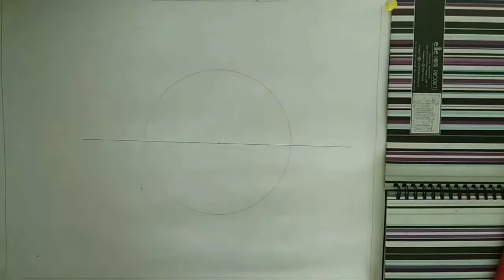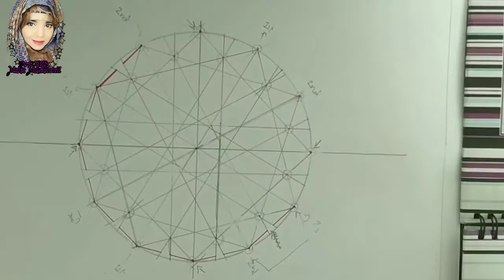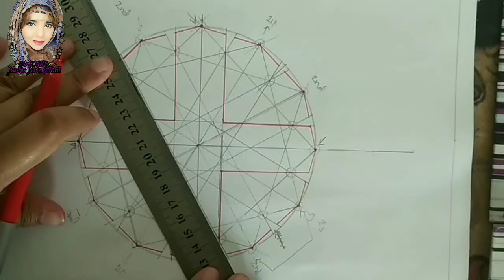Geometric designs | Art with Maha Muzammil 👩‍🎨🎨❤️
playlist for beginners...
must watch

basic introduction full video

students get ready for upcoming new lessons... 😇